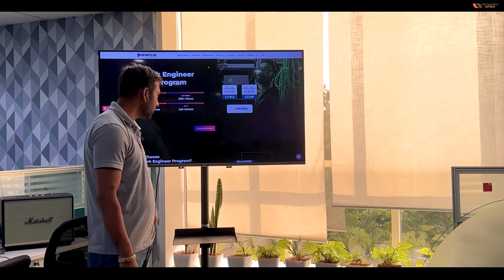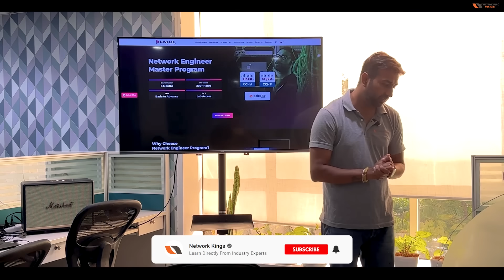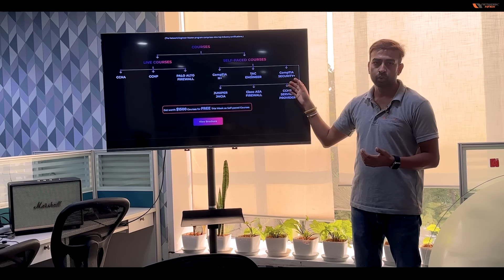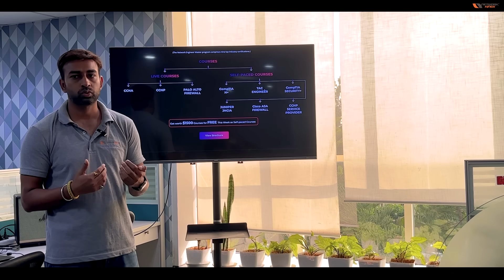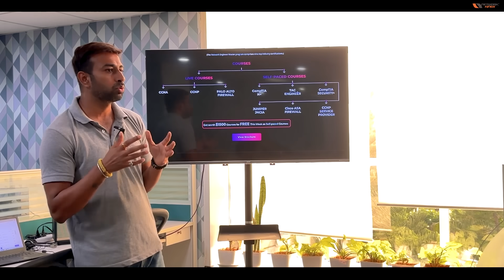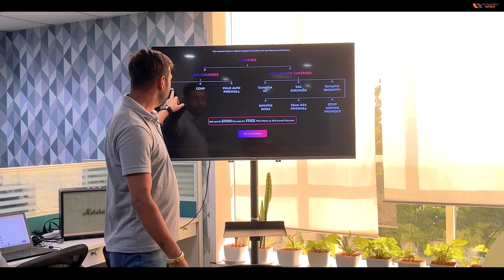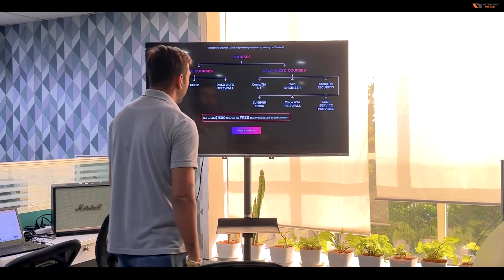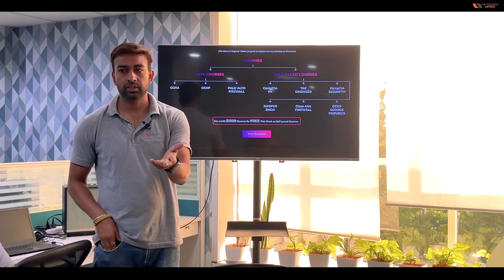Network Engineer: From Novice to Pro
In this video, we explore the Master Network Engineering Program in detail, focusing on the various career paths available to graduates and providing in-depth insights into the course curriculum. Whether you're considering a career in network engineering or looking to advance your skills, this video will offer valuable information to help you make an informed decision.

What You'll Discover:
-Comprehensive overview of career options in network engineering
-Key skills and knowledge areas covered in the program
-Real-world applications and job market trends
-Success stories from alumni and industry professionals

This video is ideal for aspiring network engineers, IT professionals looking to specialize, and anyone interested in understanding the scope and benefits of pursuing a Master's degree in Network Engineering.